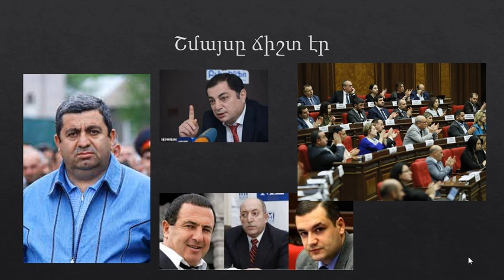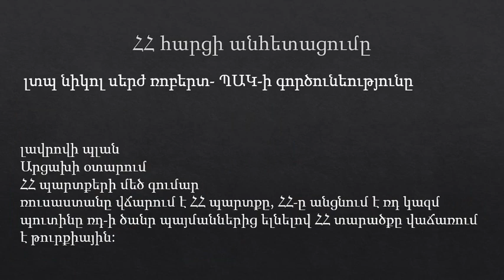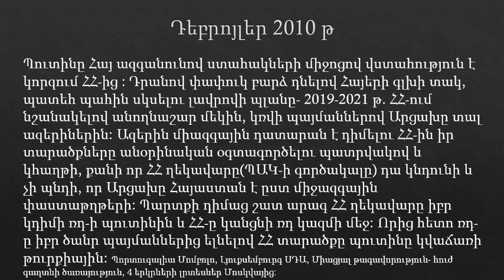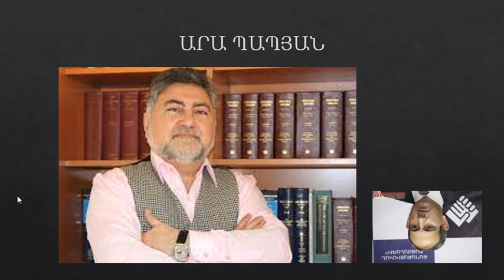SOS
նիկոլը Հայի էթնիկ հողը և երկու միլիոն Հայերիտ իբր ազերու պարտքի դիմաց վաճառելու է թուրքին
Ոտքի Հայ